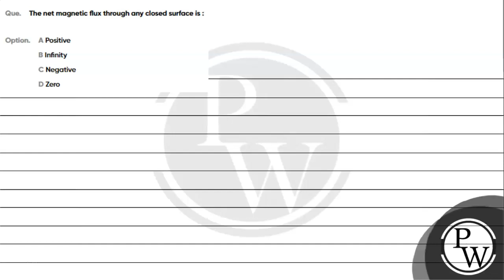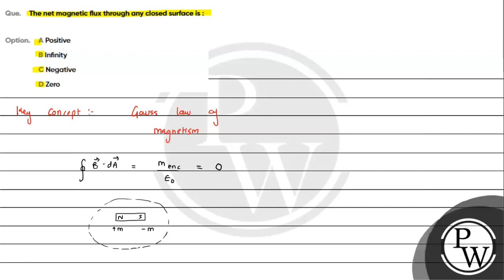Que The net magnetic flux through any closed surface is Option A Positive B Infinity C Nega....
Que  The net magnetic flux through any closed surface is

Option  A Positive
B Infinity
C Negative